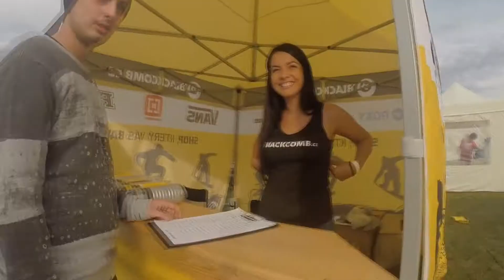Blackcomb.cz rok 2014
Sestřih Blackcomb roku 2014